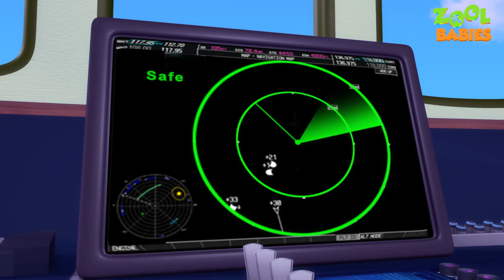Zool Babies Series | Ship Rescue Episode | Videogyan Kids Shows | Cartoon Animation For Children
Here comes the latest video "Zool Babies Series | Cruise Rescue Episode | Videogyan Kids Shows | Cartoon Animation For Children" by Videogyan Kids Shows from Zool babies series. Enjoy these awesome cartoon animation.This episode has got most exciting police chase, enjoy the superb animated cartoon.

Videogyan now brings you all new episodes for kids. Starting from cartoon videos for children and fun kids shows, we have different animated series for you! So what are you waiting for?